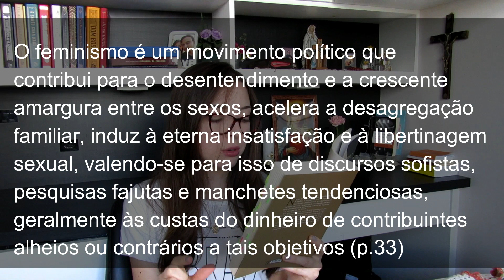FEMINISMO: PERVERSÃO E SUBVERSÃO, ANA CAROLINE CAMPAGNOLO | Beatriz Back